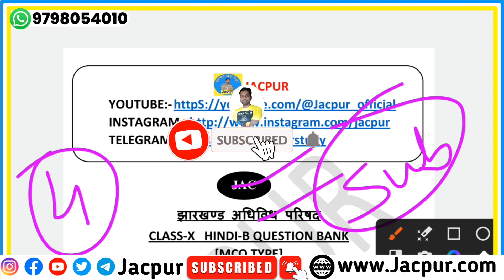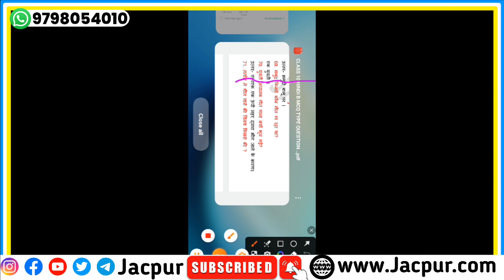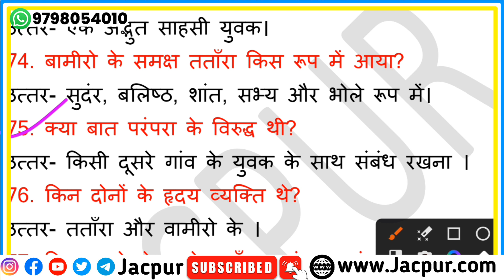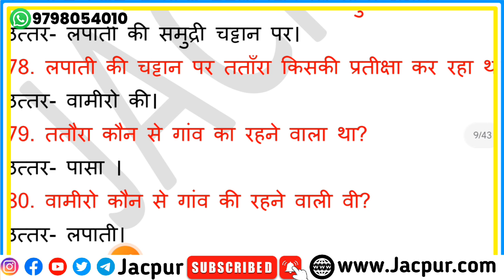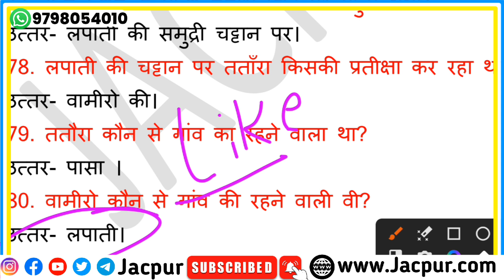Class 10 Hindi B Objective question answer 2024 | 10 Class ka hindi b ka objective question answer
Your quarries

1. Class 10 Hindi B bade Bhai sahab
2. Class 10 hindi b model paper 2023
3. Class 10 hindi b model paper 2024
4. Class 10 hindi b question paper 2024
5. Class 10 hindi b question Bank
6. Jac board Class 10 hindi b question paper
7. Class 10 hindi b objective question 2023
8. Class 10 hindi b objective question 2024
9. Class 10 hindi b subjective question 2024
10. Jac board Class 10 hindi b model paper 2024 objective
11. Jac board Class 10 hindi b model paper 2024 subjective
12. Hindi b Class 10 all chapter revision
13. Hindi b Class 10 chapter 1
14. Hindi b Class 10 syllabus 2023-24
15. Hindi B Class 10 grammar
16. Hindi B Class 10 important question answer
17. Jac board Class 10 hindi B vvi question
18. Jac board Class 10 hindi b ka important question answer
19. Class 10 hindi b ka final exam ka question answer
20. Jac board Class 10 final exam 2024
21. Bade Bhai sahab ka objective question answer
22. bade Bhai sahab ka Subjective question answer